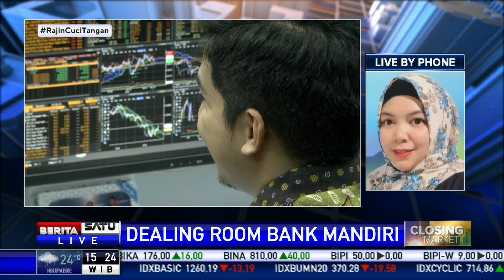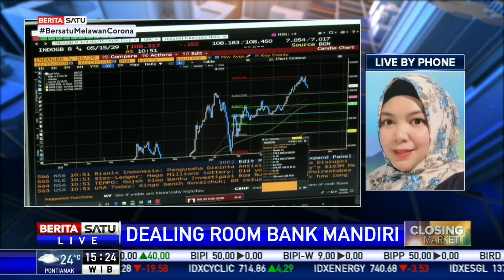Pergerakan Rupiah Hari Ini Menguat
Pergerakan Rupiah, Jumat (29/1/2021) hari ini dibuka menguat di 14.058. Lalu pada sesi II, rupiah relatif menguat. Hingga pada penutupan, rupiah stabil.